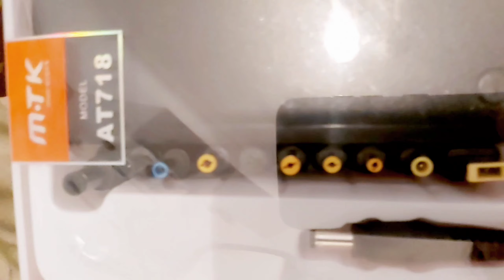Pakistani mom vlogs | Morning To evening routine in Portugal 🇵🇹 Urdu vlog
My productive morning routine | Healthy Breakfast For Kids and toddler | Daily house cleaning
Mom Full Day Busy Morning To Night Routine With Kids : I am a Pakistani mom vlogger in portugal This vlog is about "my Daily Morning to evening routine.